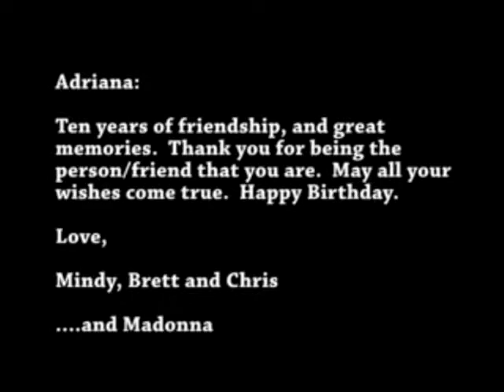Like A Prayer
Shot for Adriana Tzokas in 2007